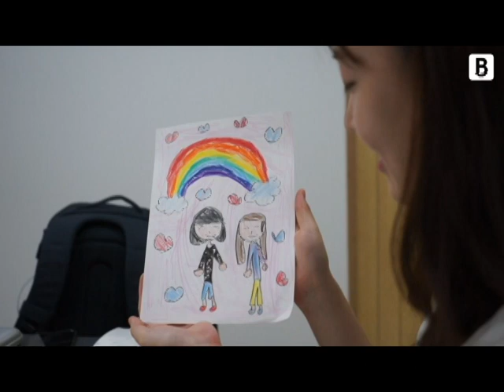[블로터TV] 크리에이터 '라임튜브' 인터뷰